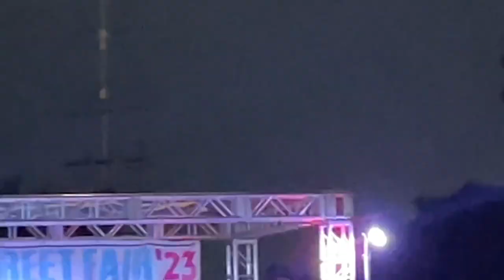Lucy’s Fur Coat- farewell set at Adams Ave. Fest 2023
First song from Lucy’s Fur Coat’s final performance at the 2023 Adams Avenue Street Fair.